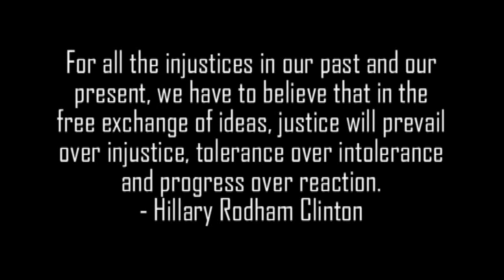Emerson no-balls Muralitharan, Ranatunga takes the team off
Ross Emerson admits to no-balling Murali due to orders from the top